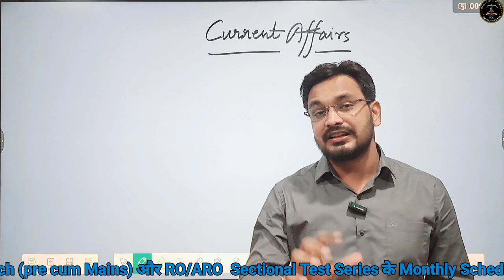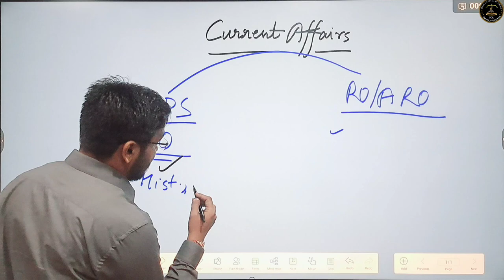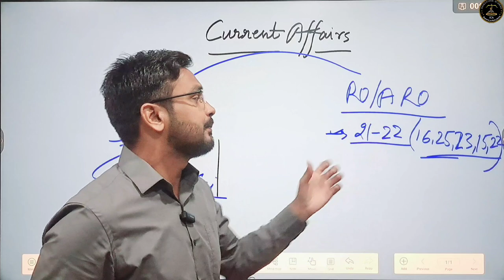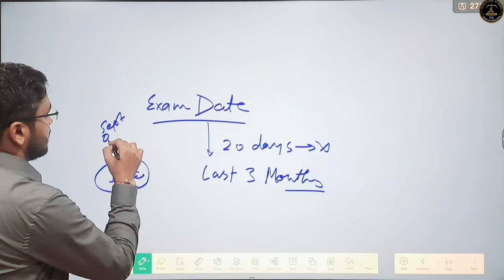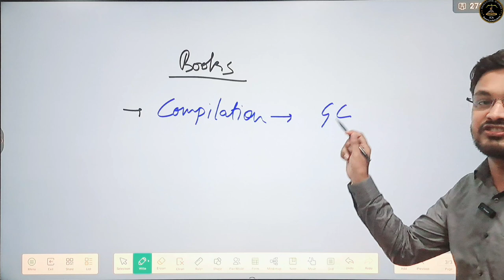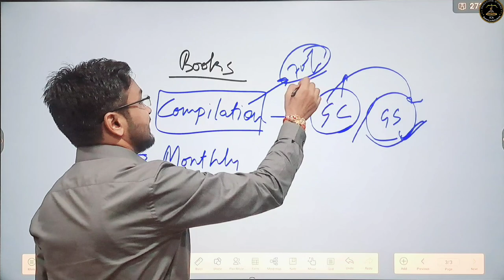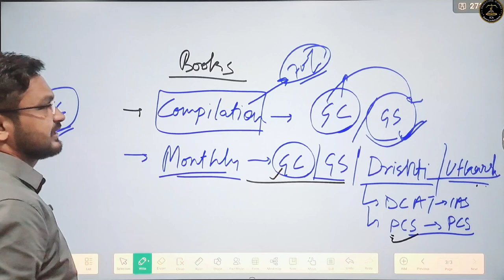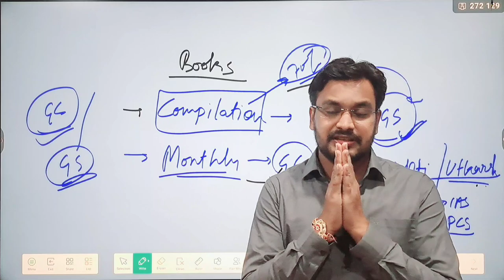Current Affairs Strategy APS और RO/ARO|| किस Books से,कितने महीनों की || कैसे पढ़ें?